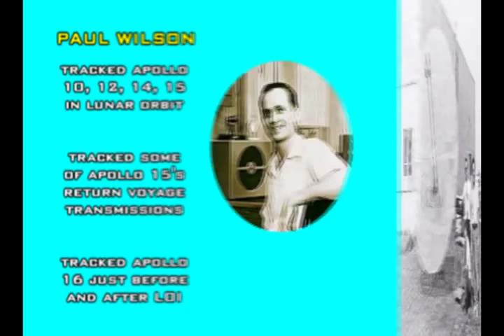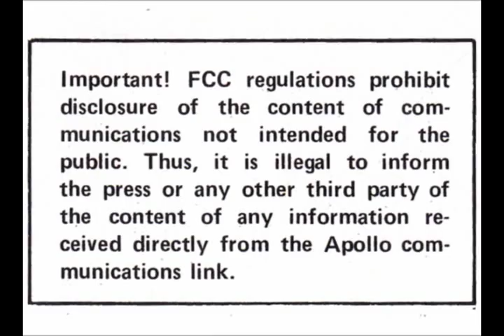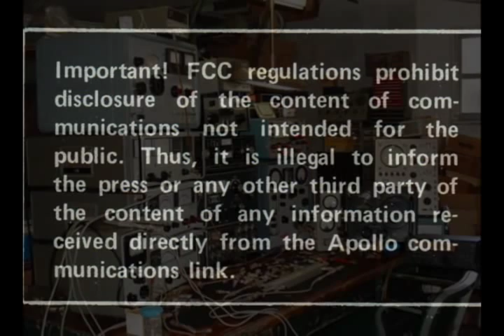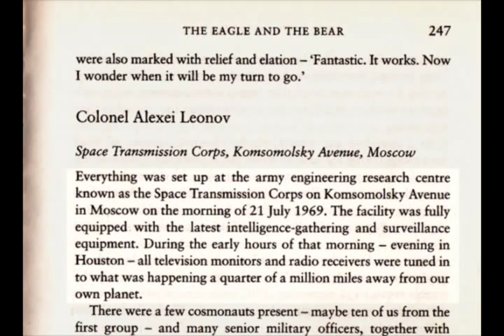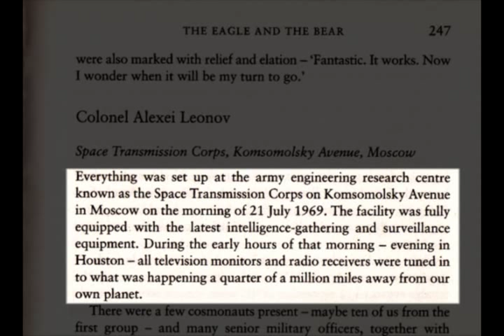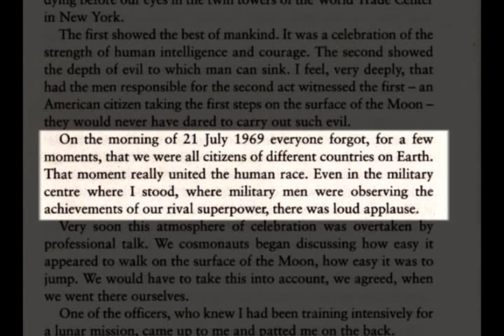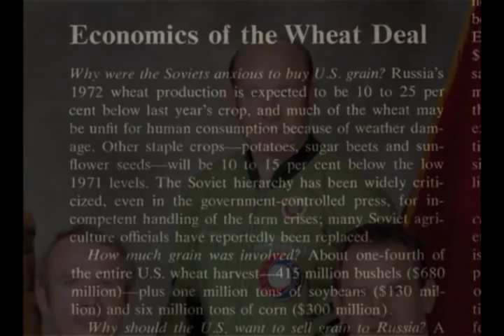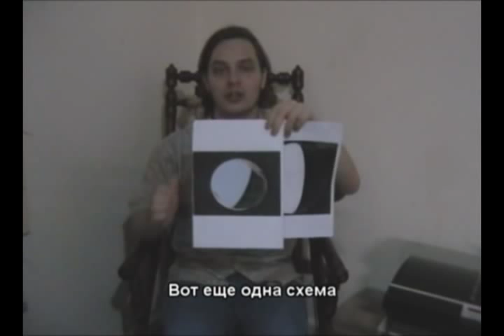MoonFaker: Apollo Ham Sandwich. PART 3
As with "Reflect On This", this film took considerably longer to complete due to catastrophic hard drive problems on my end. Finally here it is: a follow-up to MoonFaker Exhibit D's segment on radio telemetry.